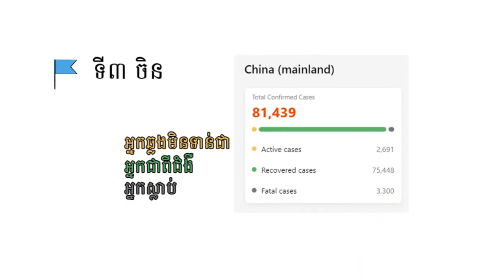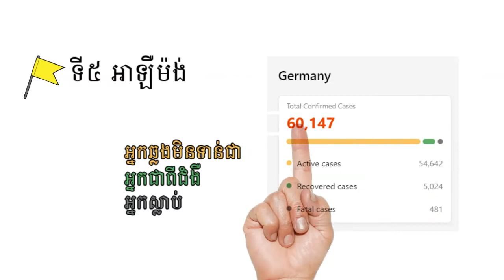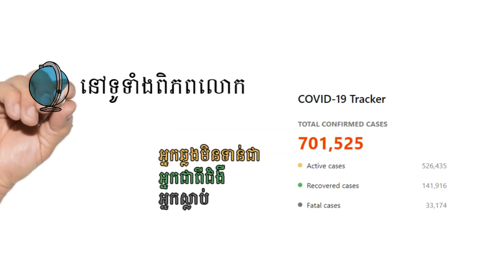ថែរក្សាសុខភាពឲ្យបានល្អ ដោយលាងសំអាតដៃ ខ្លួនប្រាណនិងនៅផ្ទះជាប់ជានិច្ច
មកដល់ពេលនេះអត្រានៃការឆ្លងតាមលំដាប់ នៅជុំវិញពិភពលោក នៃជំងឺកូវីដ១៩ សូមថែរក្សាសុខភាពទាំងអស់គ្នា បើមិនចាំបាច់កុំចេញទៅក្រៅ ស្នាក់នៅផ្ទះជាការល្អប្រសើរណាស់។